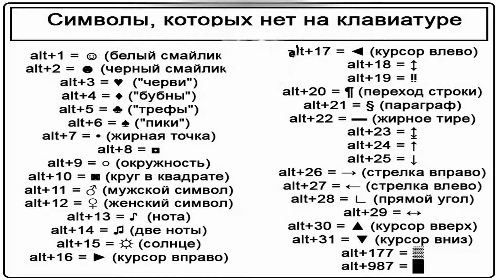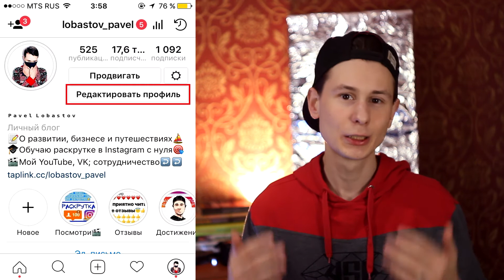5 СПОСОБОВ КАК ЗАЩИТИТЬ СВОЙ ИНСТАГРАМ ОТ ВЗЛОМА И КАК ОБЕЗОПАСИТЬ ПРОФИЛЬ. ЗАЩИТА ИНСТАГРАМ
5 способов как защитить свой инстаграм от взлома и как обезопасить профиль в instagram, лучшие способы защиты профиля от хакеров и защита инстаграм с нуля.

Надеюсь эти инстаграм лайфхаки помогут тебе защитить свой инстаграм профиль от взломщиков и хакеров! Кстати, а в следующих видео я расскажу как вести инстаграм и покажу как раскрутить инстаграм с нуля.

Выпуск #152